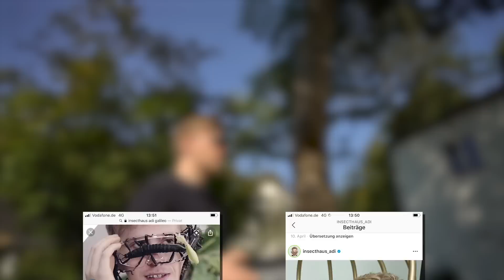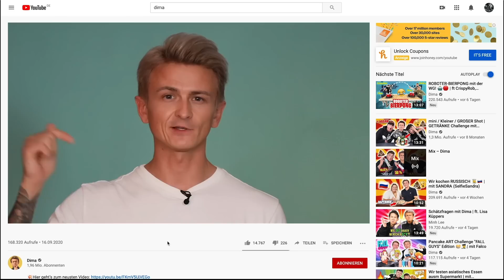Was ESSEN 10.000 Würmer am SCHNELLSTEN?! 🍔🍑 (EXPERIMENT)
Heute probiere ich mal wieder was ganz neues aus und zwar ein Experiment, bei dem ich rausfinden möchte welches Essen von 10.000 Mehlwürmern am schnellsten gegessen/vernichtet wird. Mit dabei ist gesundes Essen wie Pfirsich und natürlich etwas ungesundes wie Cheeseburger und das Experiment dauert etwa 4 Tage lang… Was dabei am Ende rauskommt, seht ihr wenn ihr bis zum Schluss dran bleibt. Außerdem zeige ich euch wer meine VR-Brille aus einem der letzten Videos geschenkt bekommt und ich verlose wieder was neues :)

Habt ihr Bock auf mehr Videos dieser Art? Videos, in denen ich irgendwelche Experimente ausprobiere? Dann schreibt es in die Kommentare und schreibt am besten direkt auch eure Vorschläge welches Experiment ich als nächstes machen könnte!

00:00 Intro
00:29 Gast Vorstellung
01:31 Interview
04:10 Was ich vor habe
04:44 Hand Challenge
06:10 Komische Insekten im Haus
06:45 Gewinnspiel
07:27 Das Essen für die Mehlwürmer
09:30 Die Mehlwürmer bekommen das Essen
10:13 Experiment Start-Zeitraffer
10:18 Zwischen-Ergebnis
11:02 Fazit